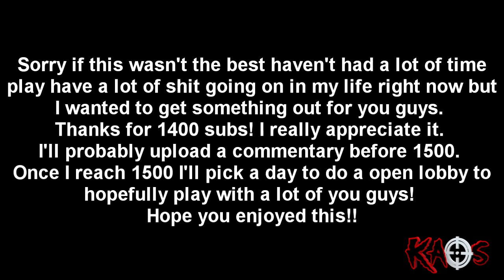Lightz Out Random Clips 21 (HD)